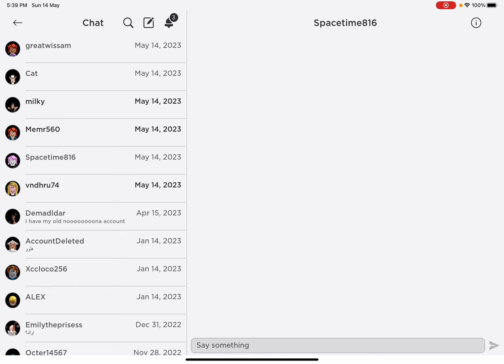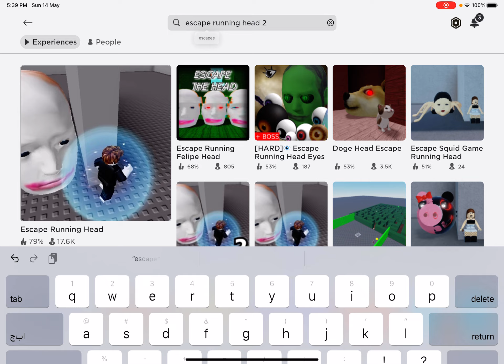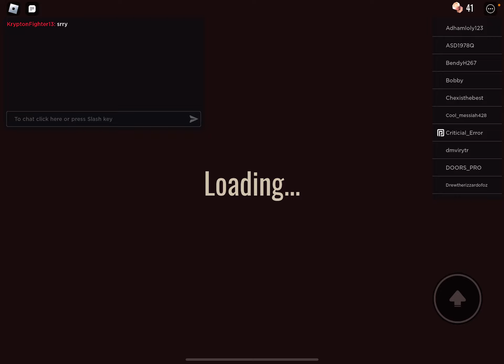|| playing Roblox || لعبت لعبة مخيفة في روبلكس شوفوا 💀شو صار 😭